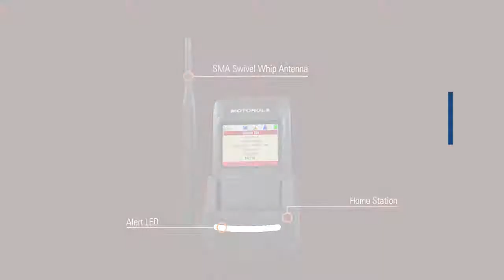ADVISOR™ TPG2200 TETRA Two Way Pager from Motorola Solutions Product Tour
Motorola fire pagers ensure you can reach firefighters, emergency personnel, ambulance, healthcare, and other remote workers when they’re needed most. Check out this short product tour to see the key features your teams could benefit from.